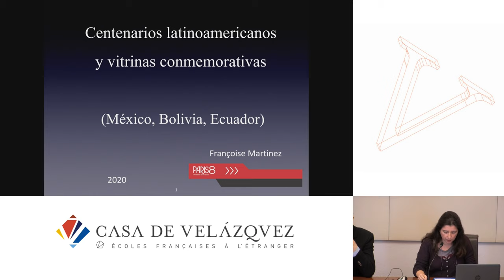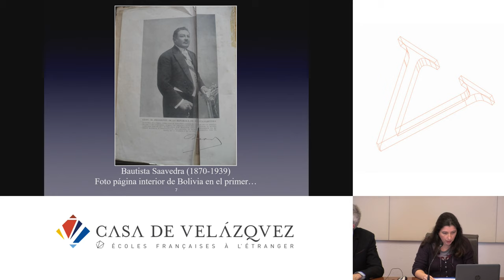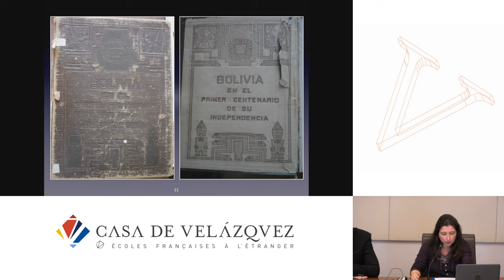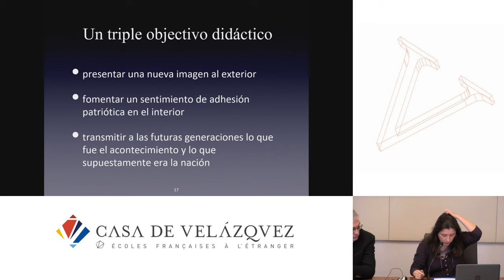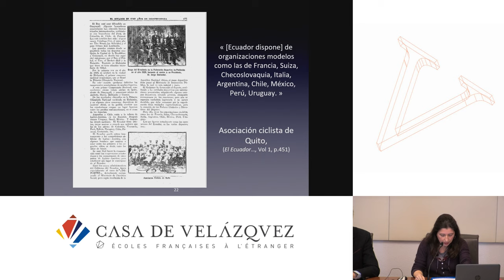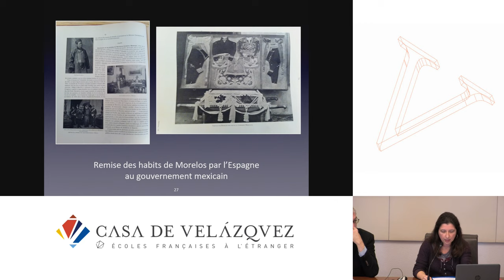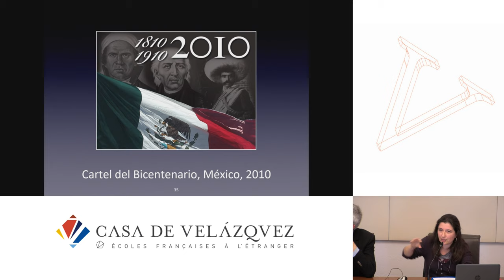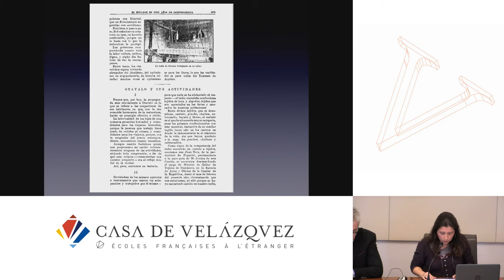Centenarios latinoamericanos y vitrinas conmemorativas (Bolivia-México-Ecuador)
Martínez Françoise
   Podcasts de la Casa de Velázquez